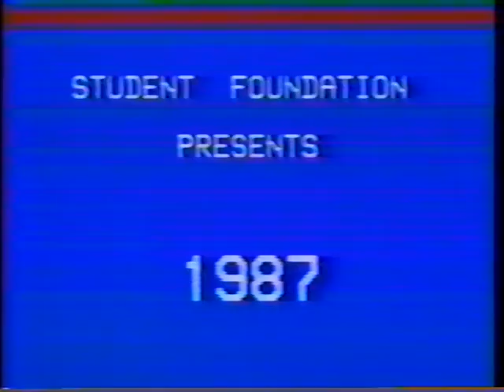Indiana University - I.U. Sing 1987 - Fascinatin' Rhythm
Presented by the IU Student Foundation